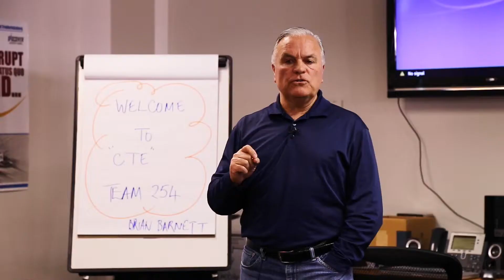Pohanka Honda of Fredericksburg - Training Fredericksburg VA Richmond VA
Pohanka Honda of Fredericksburg VA Feature Video
60 South Gateway Drive
Fredericksburg VA Richmond VA, 22406